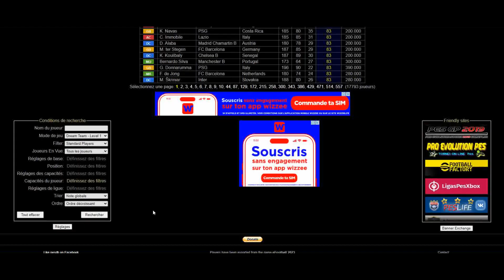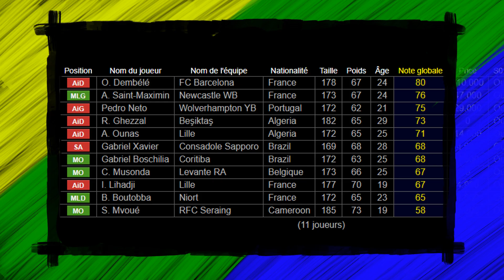eFootball ⚽ Tuto 👑 Ronaldo fenomeno 👑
Un skill qui n'est pas indiqué dans les menus du jeu?! Pas de panique je vous explique tout!
Toi aussi tu as le droit de savoir! 😁👍
Liste des joueurs qui peuvent faire le "Ronaldo fenomeno version hocus pocus" + "feinte de ciseaux latérale"

0:00 Intro/plan
1:20 Les 3 compétences clés
2:14 Manip Manette
4:04 Le Ronaldo fenomeno en match
6:52 Variante du Ronaldo fenomeno
7:38 Bonus: La feinte de ciseaux latérale

Images capturées sur eFootball 2023 v2.1.1